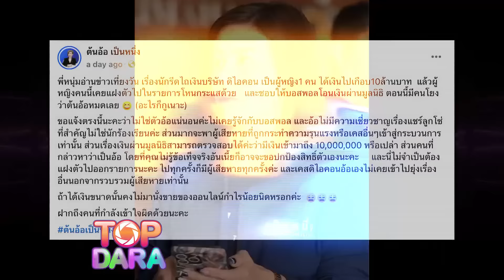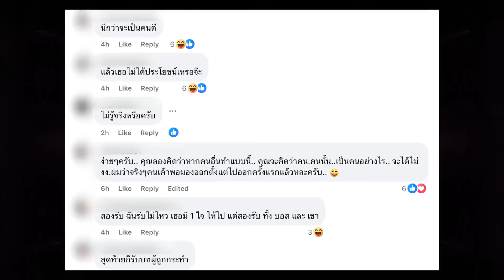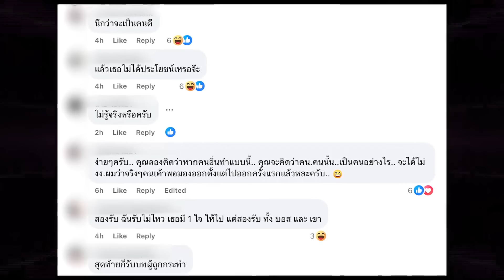สมน้ำหน้า“ทนายเดชา”ไลฟ์ขยี้ “นักร้องสาวตบทรัพย์” หลังออกโหนฯ ฉะไม่ต้องแถต่อ ชี้ไม่น่ารอด | TOP DARA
ยังคงวนเวียนอยู่กับกระแสข่าวที่เกี่ยวข้องกับ “ดิ ไอคอน” ค่ะ หลังล่าสุดผุดประเด็นให้ได้ติดตามกันอย่างต่อเนื่องเกี่ยวกับกรณีที่มีรายงานข่าวว่า มี “นักร้องเรียนหญิง” ที่บอกตัวเองว่าเป็นผู้เชี่ยวชาญด้านแชร์ ตบทรัพย์จากบริษัทดิไอคอนกรุ๊ปไป 10 ล้านบาท